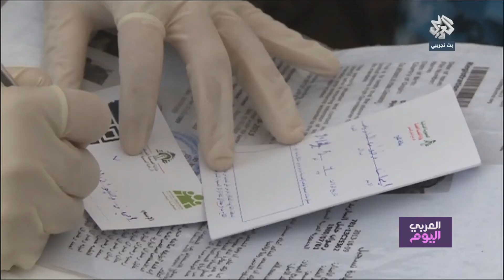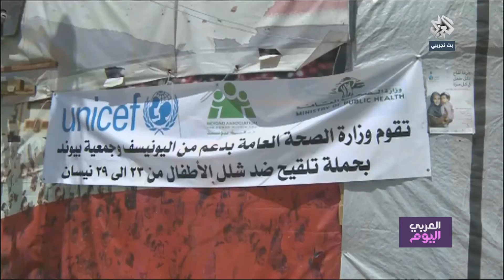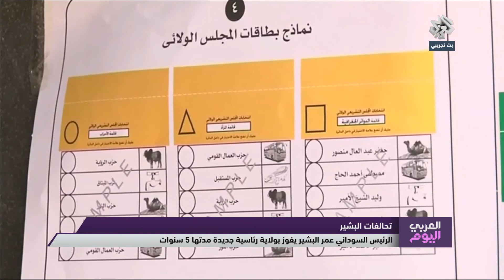تعرف على مواضيع العربي اليوم 27-04-2015